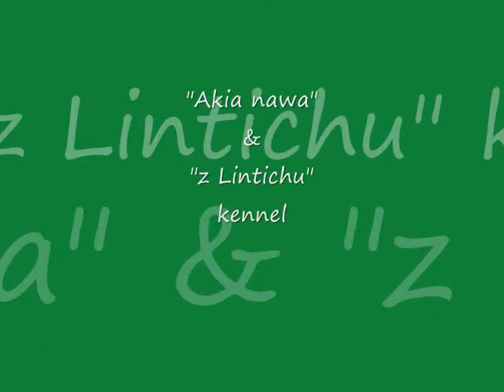Lambo Akia nawa